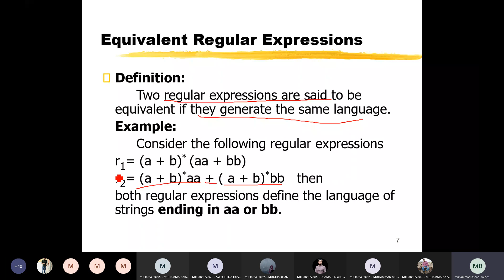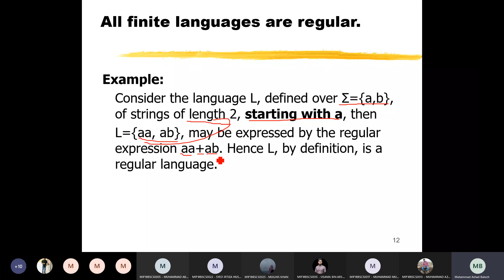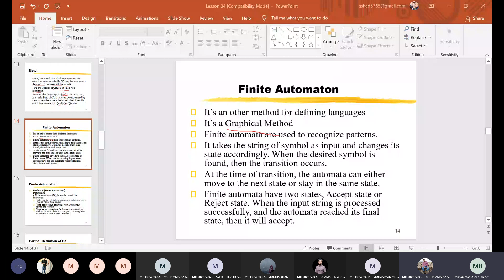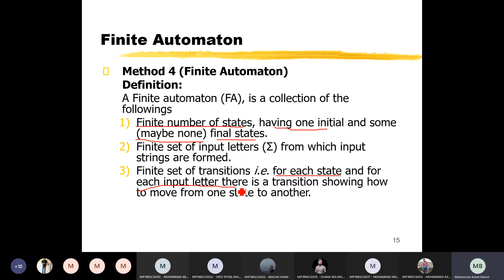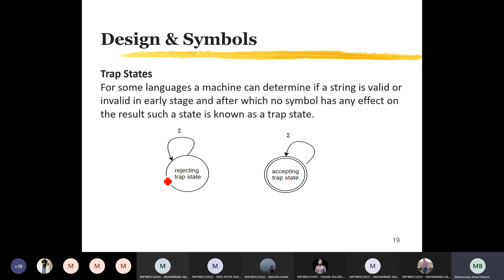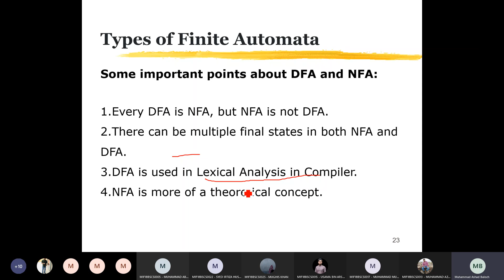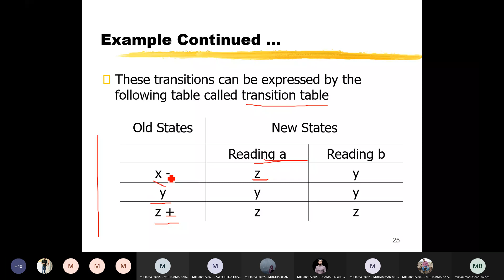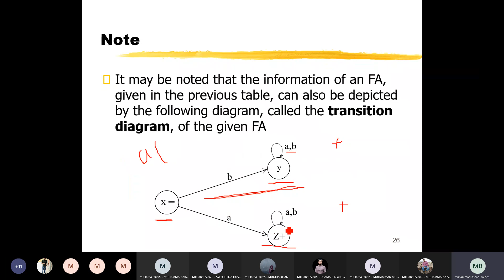Lecture 4 regular Expression part 2